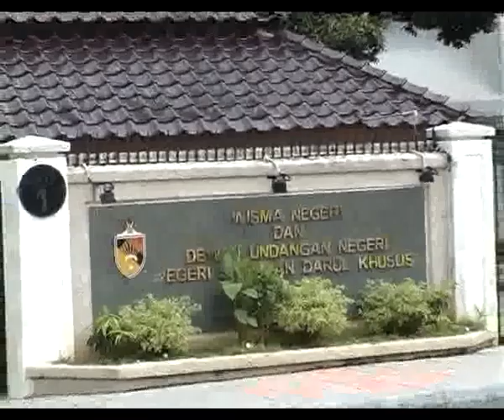Hadiah Buat Guru pt 01